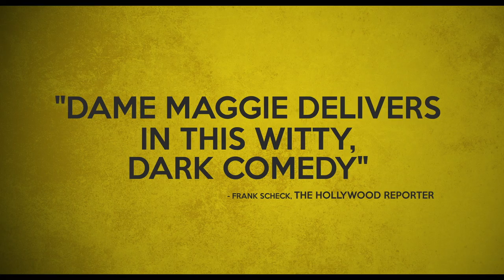The Lady In The Van - Trailer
Based on the true story of Miss Shepherd (played by a magnificent Maggie Smith), a woman of uncertain origins “temporarily” parks her van in Alan Bennett’s (Alex Jennings) London driveway and proceeds to live there for 15 years. What begins as a begrudged favor becomes a relationship that will change both their lives.Acclaimed director Nicholas Hytner reunites with iconic writer Alan Bennett to create this rare and touching portrait.